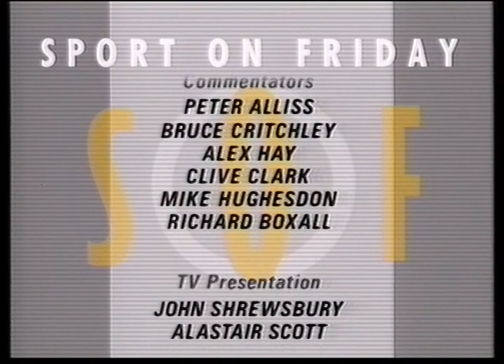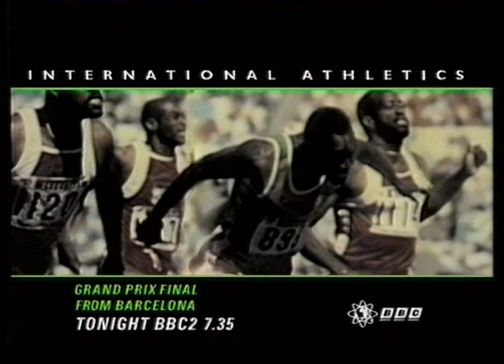Return to Save Mankind: BBC2 Junction, 20th September 1991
A couple of BBC2 junctions from the early 90s for y'all today courtesy of Ashley Michael Sowerby, International Man of Mystery. Here it's September 20th 1991, the day the BBC started repeating Thunderbirds in its entirety from the start. This is that start.

It's just before six in the evening. We're coming out of Sport on Friday, a sort of underfed micro-Grandstand presented by the late Helen Rollason. They're showing some cricket on Sunday, fancy that. And it's not even international. There's an athletics Grand Prix going down in Barcelona, to warm both the athletes and the city up for the Olympics. There's an odd moment of dissonance as Helen gives the line up and you have to remember all these people will be actually running about and not commentating on it. Helen says she'll be back hosting it in half an hour, but I think that's a slip of the tongue and she means an hour and a half because that's when it's actually on. Also golf occurs.

Then a surprisingly long credits sequence happens with all the names and titles written out in classic, carefully kerned BBC Sport Univers Bold Italics, the typeface that to me will always mean Sport.

Then, a trailer. The days when these could use any old typesetting are over now, of course: it's Futura Bold or gtfo. And you have to put the logo in the top left corner - but only at the end,  which in itself is quite a dizzying amount of freedom compared to now. It's for Supersense, one of the most famous and important BBC natural history documentaries not to involve David Attenborough. As the title suggests, this was a "how animals work" sort of enterprise, explaining how various creatures, predator and prey, use their senses and in some cases have senses beyond human comprehension, like these sharks who can smell blood for miles and detect body electricity, or this adorable killer with his mouthful of creature. Narrated by Manuel Sachs. Originally broadcast back in 1988 on BBC1, repeated "on Two" (as the VO quaintly puts it, in already deprecated terminology) three years later in lieu of anything better to do while they wait for John Birt to replace Michael Checkland.

Finally, Copper Cutout and an excited Rosanne Macmillan introduce Thunderbirds, being repeated for the very first time as the generation who watched it as kids take charge of the media and think "Gerry Anderson doesn't get enough credit". Stingray and Captain Scarlet would follow in short order, although Joe 90 still fails to catch on. Another one coming up in fifteen minutes.